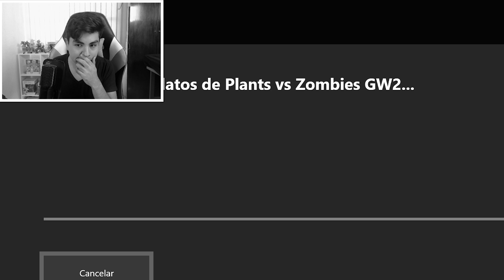Hype al 300% por el NUEVO PvZ!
-Zonyk HDp